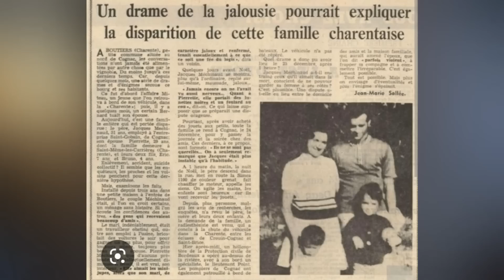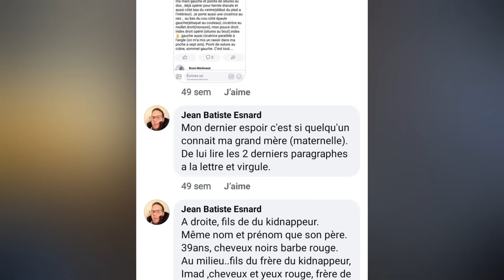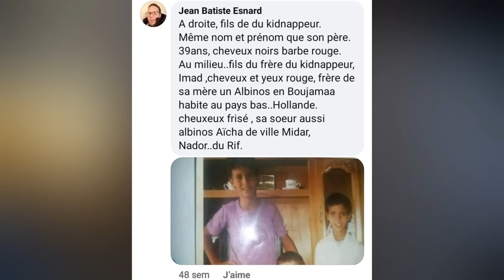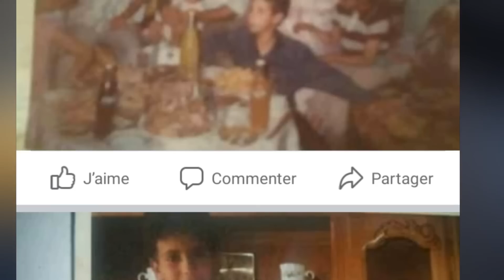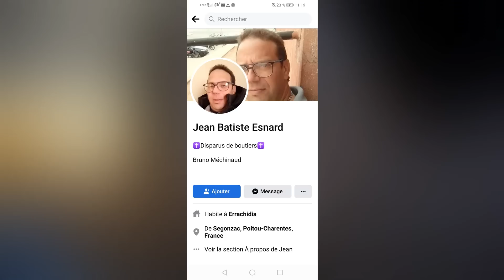ILS ONT DISPARUS LE SOIR DE NOEL ! je l ai retrouvé .... ENQUETE CRIMINELLE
Vous avez sûrement déjà entendus parler de cette famille qui a disparu à Noël en 1972. Leur maison a été retrouver figer dans le temps avec encore les cadeaux de Noël sous le sapin.
Cette horrible histoire devait bien avoir une explication alors j  ai décidé d enquêter pour tenter de résoudre cet énigme.
Et je suis tombé sur une piste totalement surprenante...
Cette enquête devrait nécessairement donner naissance à des explorations ( urbex )